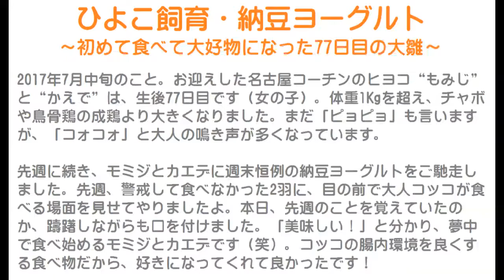ひよこ飼育54・納豆ヨーグルト～初めて食べて大好物になった77日目の大雛～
2017年7月中旬のこと。
お迎えした名古屋コーチンのヒヨコ“もみじ”と“かえで”は、生後77日目です（女の子）。
体重1Kgを超え、チャボや鳥骨鶏の成鶏より大きくなりました。
まだ「ピョピョ」も言いますが、「コォコォ」と大人の鳴き声が多くなっています。

先週に続き、モミジとカエデに週末恒例の納豆ヨーグルトをご馳走しました。
先週、警戒して食べなかった2羽に、目の前で大人コッコが食べる場面を見せてやりましたよ。
本日、先週のことを覚えていたのか、躊躇しながらも口を付けました。
「美味しい！」と分かり、夢中で食べ始めるモミジとカエデです（笑）。
コッコの腸内環境を良くする食べ物だから、好きになってくれて良かったです！

【続編動画】ひよこ飼育55・ご飯の時間

【前編動画】ひよこ飼育53・大人の鶏